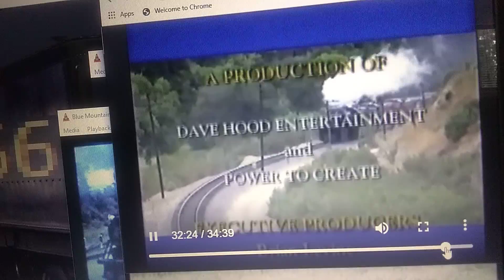Santa Fe Steam locomotive 3751 whistle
Santa Fe 3751 steam locomotives